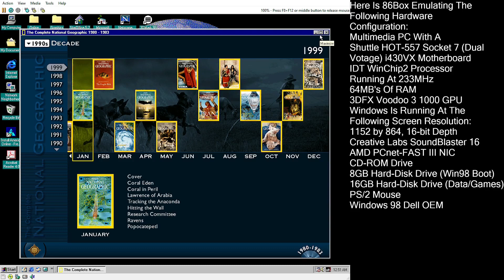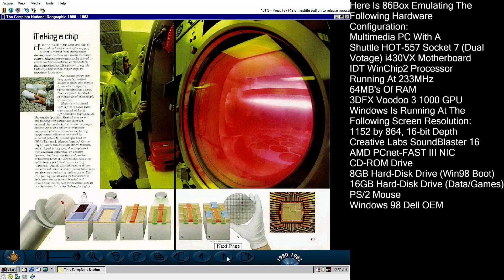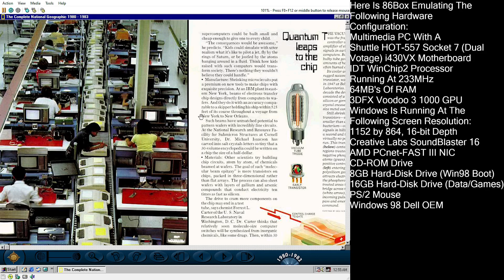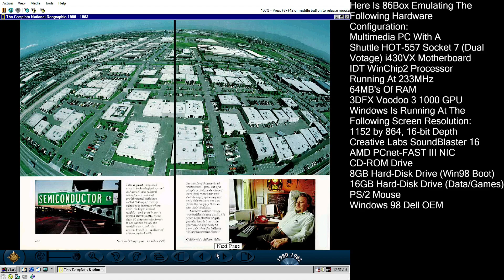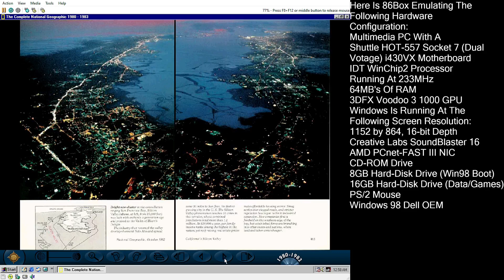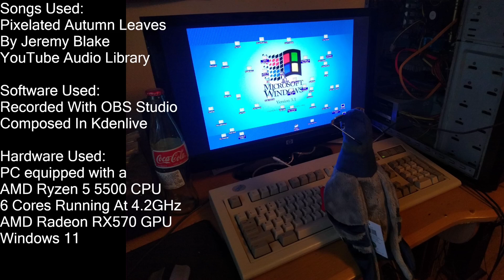National Geographic On Win98+86Box (Video 2, 1982)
One cannot get a more complete reference guide than the full CD-ROM Collection of National Geographic, which included archived, digitized version of the complete National Geographic magazine from its inception to the time of the CD-ROM's release, 1999. National Geographic does not need a introduction here. The landmark magazine still takes up shelf space on my bookshelf. From the 1969 Moon landing, 1973 Iceland Volcanic Eruptions, 1980's Mount St. Helens, the rise of Silcon Valley; are just a very small sample of events that National Geographic covered over that time. These are the complete scans, including the advertisements in the magazine as well. So, if you want to see what a 1976 Chevy Caprice Classic look as new, then you're at the right place!

I recommend downloading the entire archive if you have the drive space to spare. As ISO images, they are very large, but one has to put those gigabytes of free space to good use! I can't say enough about National Geographic!

86Box is emulating a Multimedia PC with a Shuttle HOT-557 i430VX motherboard, IDE WinChip2 Processor running at 233MHz, 64MB's of RAM, 3DFX Voodoo3 1000 GPU. Windows is running at the following screen resolution: 1152 by 864, 16-bit color depth. A Creative Labs SoundBlaster 16 is installed, along with an AMD PCnet-FAST III NIC with SLiRP enabled. The emulated system has a CD-ROM drive, 8GB HD image, and is running the Dell OEM Edition of Windows 98.

Hardware Used:
6 Cores Running At 4.2GHz
AMD Radeon RX570 GPU
Windows 11